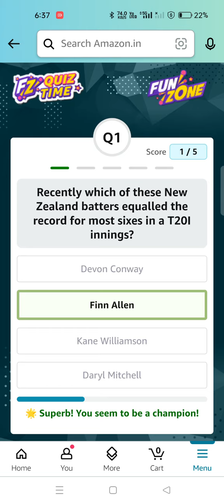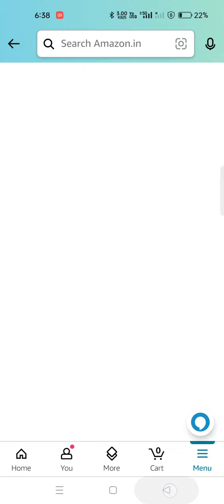Daily Amazon Quiz Time//Daily Spin and Win Quiz 22 July 24